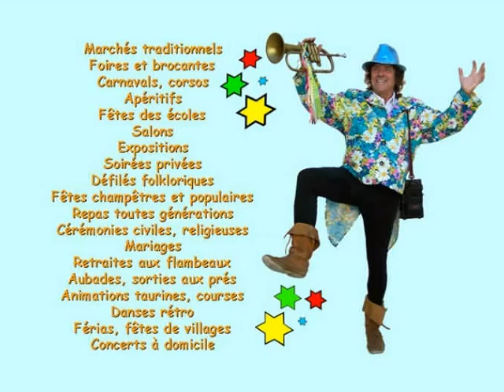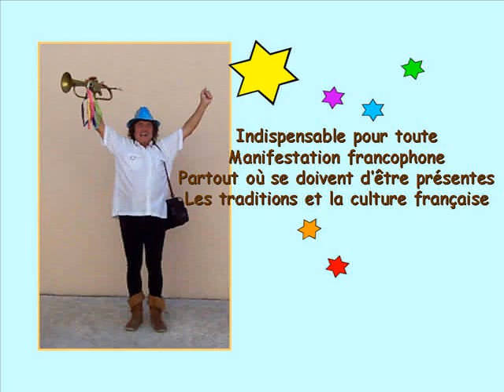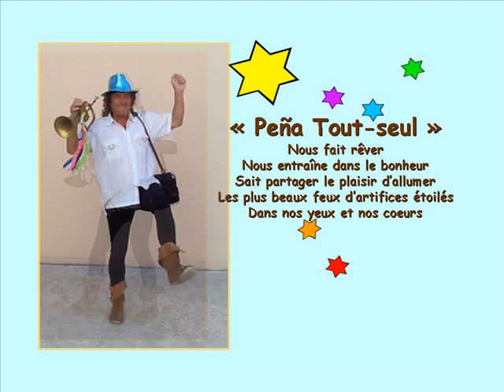Le temps des fleurs